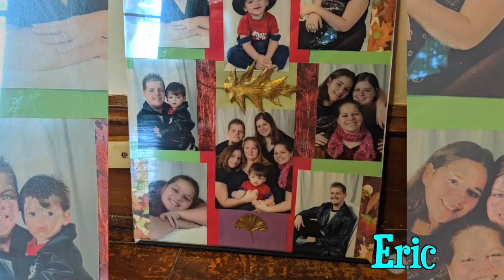Family Feud: Gilligan's Island Vs. Batman | Irish Girls First Time Reaction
Family Feud is an American television game show created by Mark Goodson featuring two families who compete to name the most popular answers to survey questions in order to win cash and prizes.

The show has had three separate runs, the first of which started in 1976. Its original run from 1976 to 1985 aired on ABC and in syndication, with Richard Dawson as host... he likes kissing his female guests on the mouth evidently! Was this normal back then cos... cooties!

In 1988, the series was revived and aired on both CBS and in syndication with Ray Combs hosting until 1994, with Dawson returning until that version ended in 1995. In 1999, the series was revived through its first-run syndication with four different hosts: Louie Anderson (1999–2002), Richard Karn (2002–2006), John O'Hurley (2006–2010), and Steve Harvey (2010–present). Studio announcers who introduced the contestants and read credits included Gene Wood (1976–1995), Burton Richardson (1999–2010), Joey Fatone (2010–2015), and Rubin Ervin (2015–present).

Within a year of its debut, the original version became the number one game show in daytime television; however, as viewing habits changed, the ratings declined. Harvey becoming host in 2010 increased Nielsen ratings significantly and eventually placed the program among the top three most-popular syndicated television shows in the United States. Harvey has also surpassed every previous host in tenure, although Dawson hosted more episodes of the show.

The program has produced multiple regional adaptations in over 50 international markets outside the United States. I became familiar with it known as Family Fortunes which was hosted by Les Denniss and later, Vern McKay.

Reruns of episodes hosted by Steve Harvey air on Game Show Network, as well as in syndication while reruns of earlier versions air on Buzzr. Aside from television shows, there have been also many home editions produced in board game, interactive film, and video game formats.

Join Diane's inner circle of lovely humans & get behind the scenes videos, bonus videos and influence the channel. Other tier rewards include personal video shoutouts, the monthly Skype hangout & a personal video from Diane & Chewie

Dianodrama-ID